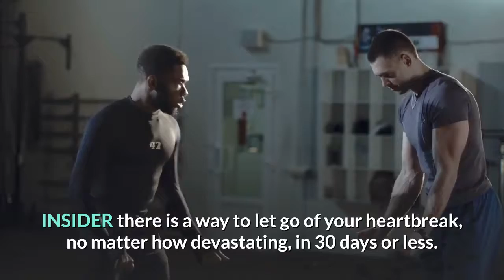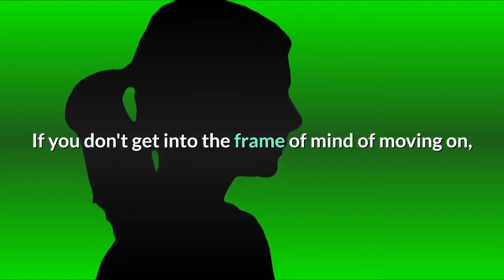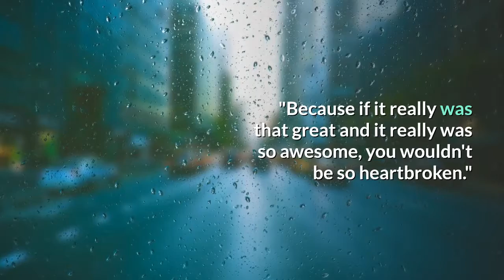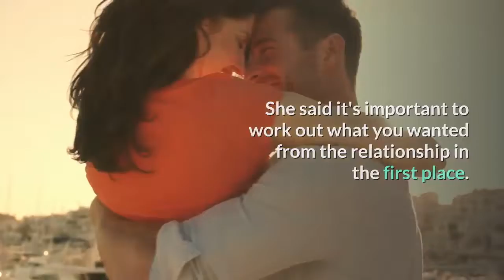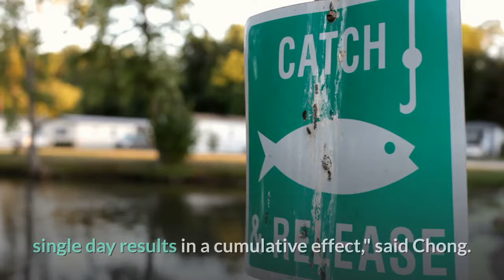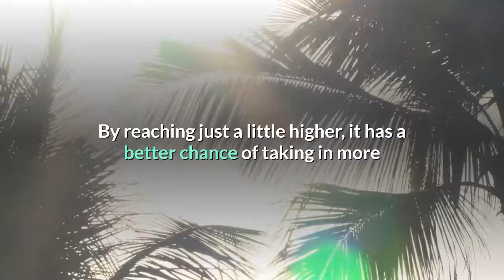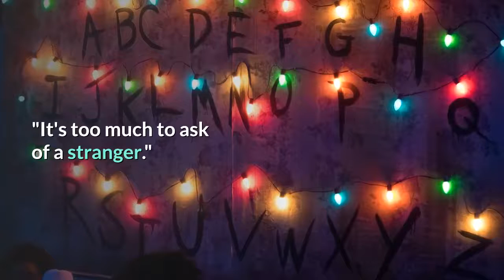4 steps to getting over a breakup in 30 days or less | DON'T BUY IT Before You Watch This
(If you decide to purchase, watch the short video from the link, and at the end, you'll get option to purchase.)
4 steps to getting over a breakup in 30 days or less | DON'T BUY IT Before You Watch This

A breakup is heartwrenching for everyone involved, as dreams of a future together shatter forever. But confusingly, it's actually the bad relationships that take the biggest toll, and are the hardest to get over.

Breakup recovery and dating coach Cherlyn Chong told INSIDER there is a way to let go of your heartbreak, no matter how devastating, in 30 days or less. You simply have to follow four steps.

Key